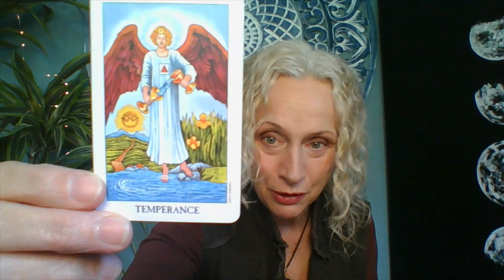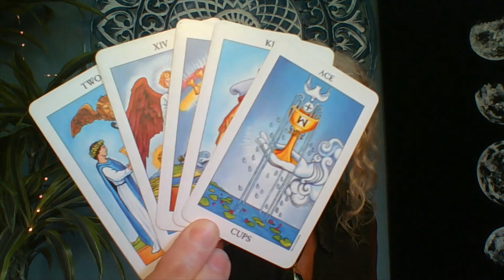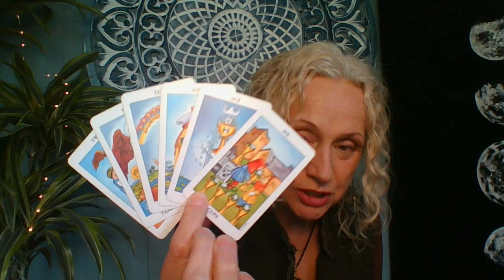Soul Sampler 047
A time of collective "resurrection" and emotional renewal is upon us all... we feel more trusting in our relationships but also less likely to give our power away. this could be a good week to be generous with yourself and purchase a quality/luxury item.